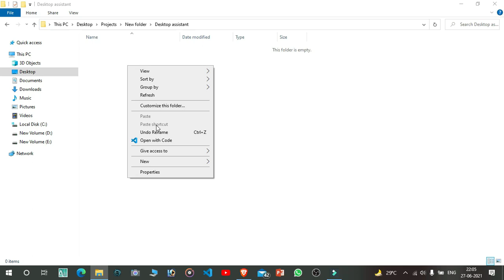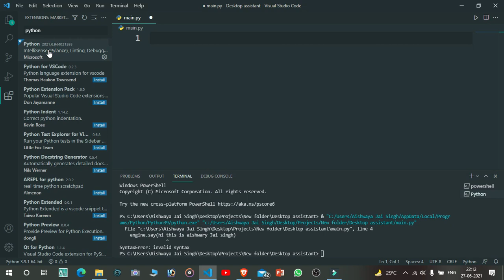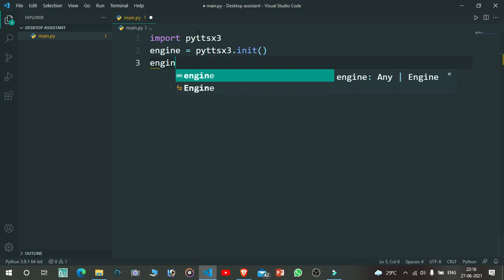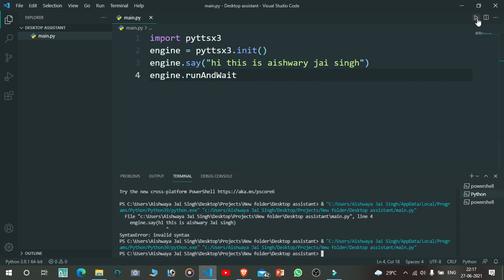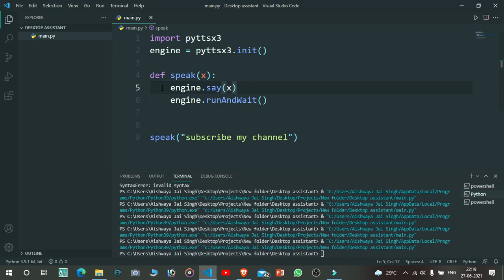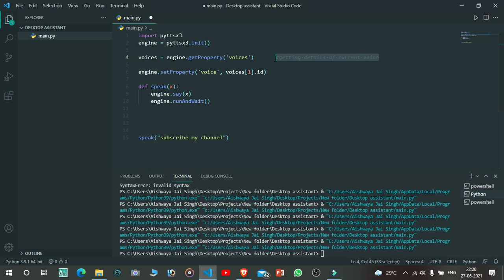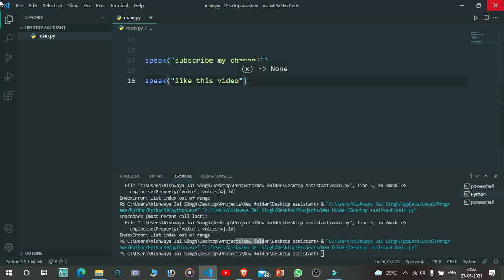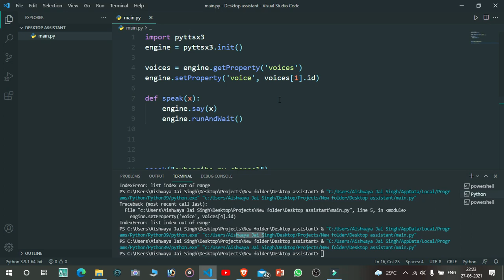Jarvis ai desktop Assistant using python (Part1) || iron man Jarvis ai in python|| python ai project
Jarvis ai desktop Assistant using python desktop assistant series part 1 python ai project

This video is the part of Desktop Assistant series,in this video, you will know how to add the Text to speak function in your desktop assistant using the python pyttsx3 module

python desktop assistant project
python ai project
ai using python
Jarvis ai
how to create Jarvis
how to create a personal assistant
create Alexa using python
create google assistant
python project
python robot
machine learning
engineering third year project
how to make jarvis in phone